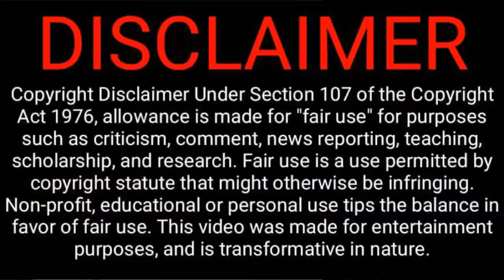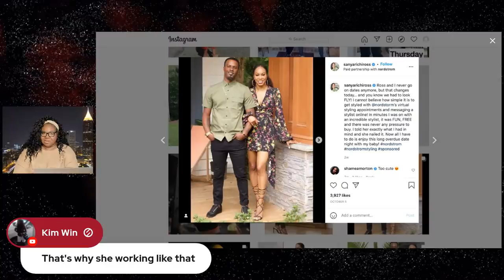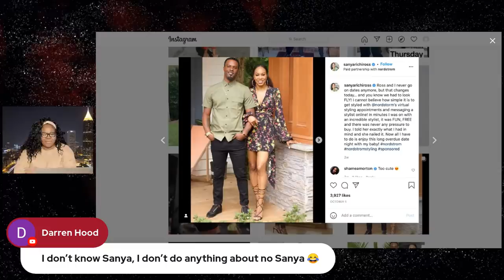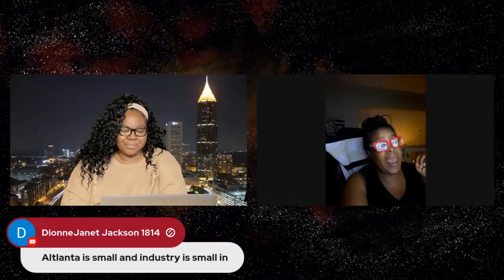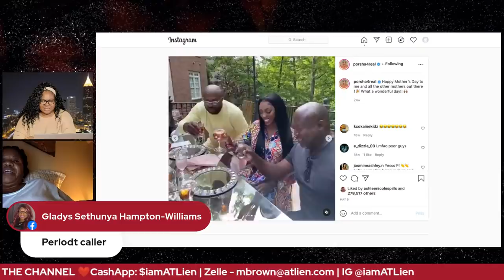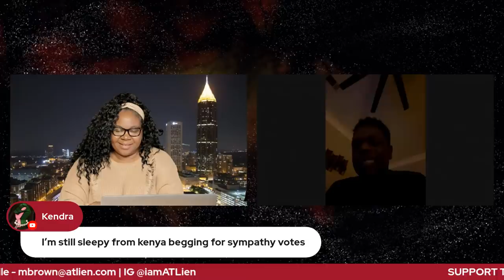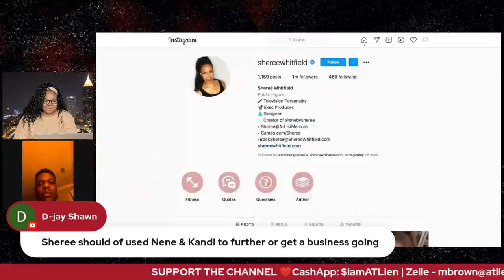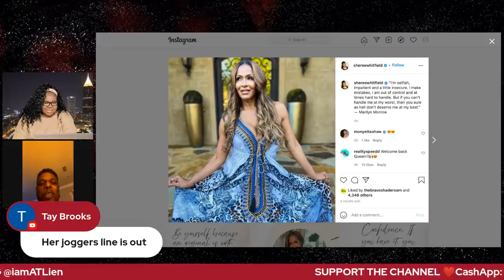ATLien LIVE!!! Porsha Williams FAMILY MATTERS Teaser Review | RHOA Season 14 Cast Announced & More…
Porsha Williams is kicking off The Real Housewives of Atlanta’s 14th season with her “Family Matters” special episodes.

On a related note, Bravo also officially announced the cast for season 14, which includes new peacholder Marlo Hampton and Sonya Richards-Ross. Sheree Whitfield also gets another chance to engage with Kandi Burruss, Drew Sidora & Kenya Moore.

Kenya Moore spills tea regarding her ongoing divorce on IG Live.

Porsha Williams REFUSES Bravo's Season 14 Contract | Is RHOA OVER?!?

*** SUPPORT ***

*** READ ME! ***

*** Mailing Address ***

*** FOLLOW ME ***